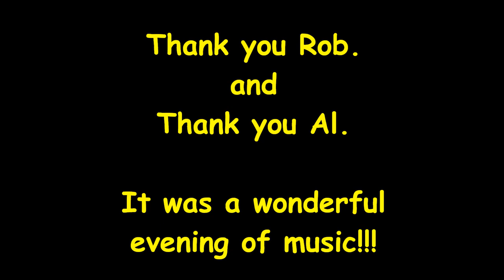Al and Rob ~ Holyoke, MA ~ 9-30-2021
Al Schnier & Rob Derhak moe.stly Acoustic Tour recorded at the Gateway Arts Center in Holyoke, MA on September 30, 2021.

Setlist:
Blond Hair & Blue Eyes
The Road
Ups & Downs (new Rob song - commissioned)
Conviction Song
Carry Me Kerry (new Rob song - commissioned)
Beaver (new Al song)
You Belong (?)  (new Rob song - commissioned)
Tomorrow_
Buster
Lyle Lovett
Capt. America
Silver Sun
Encore:
Cocaine Blues (Traditional)
Don't Fuck With Flo